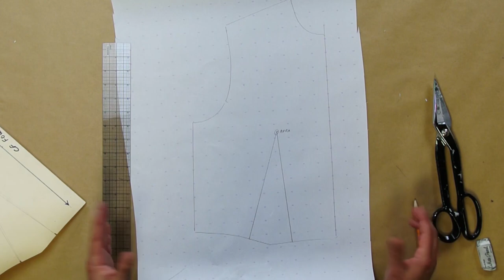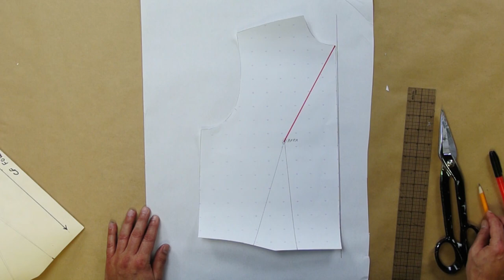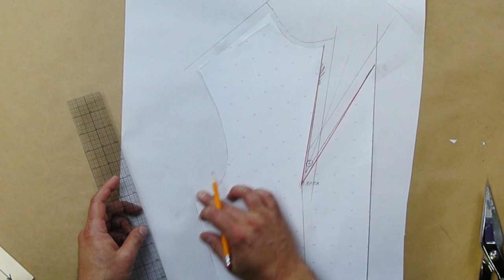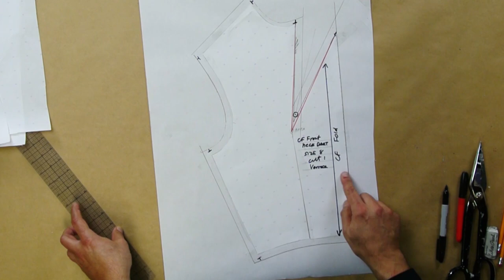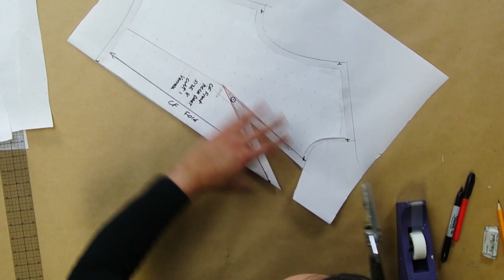How To Create A Center Front Neck Dart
For more lessons on the Basics of Patternmaking, get my book, A Basic Guide To Pattern Drafting available

• In this video, Nick shows you how to manipulate darts using the Slash & Spread method.
• Flat PATTERN MAKING depends on previously developed patterns as a base for creating DESIGN patterns.
• The chosen working pattern is usually the ONE-DART BODICE. That's the pattern we are going to use here.
• This is a lesson in using that ONE-DART SLOPER and changing it into another useful pattern.
• SLASH & SPREAD is the method used here to MANIPULATE THE DARTS: Putting darts in other places.
• We manipulate the dart placements by. "Slashing" & "Spreading" the actual patterns.
• I am going to show you how to MOVE your Dart into another location.  In this video we will be moving it to the NECKLINE, creating a Center Front Neck Dart.